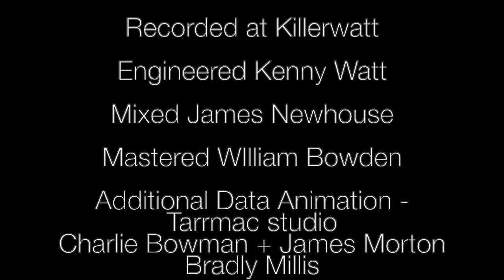Baggage Handler combined HD 720p 2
Baggage Handler short cut samples